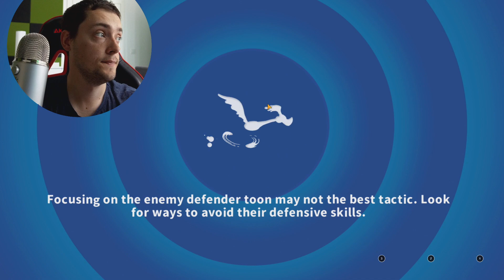Looney Tunes World of Mayhem 380 - Opening Wheel Wile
Looney Tunes World of Mayhem 380 - Opening Wheel Wile PLAYLIST and Buy Chepest Make money selling games